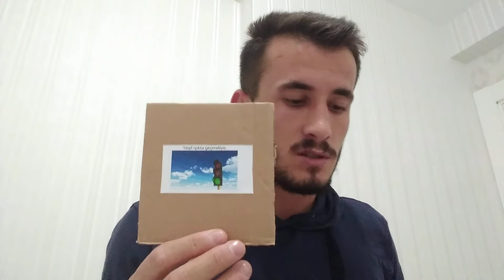Rehberlik Vize Ödevi Ferhat ERDOĞAN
Kurallarla Güvendeyim